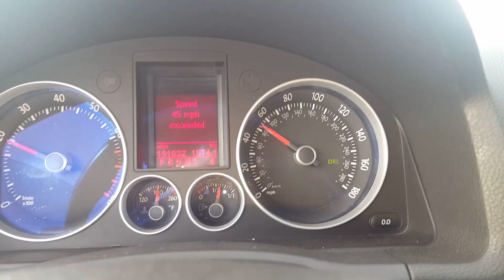Less then a mile after my speeding ticket